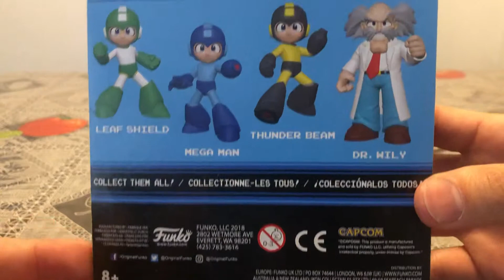Capcom Megaman by funko review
Classic g1 megaman unboxing.